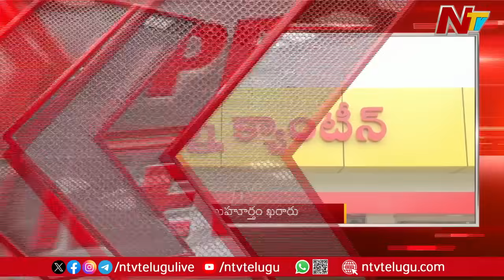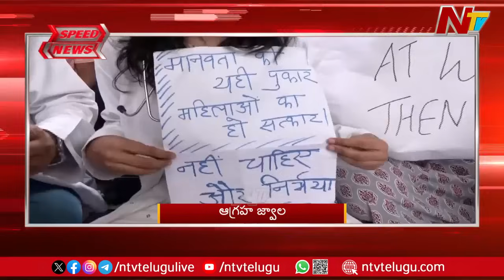Speed News | 7 AM News Headlines | 13-08-2024 | Ntv